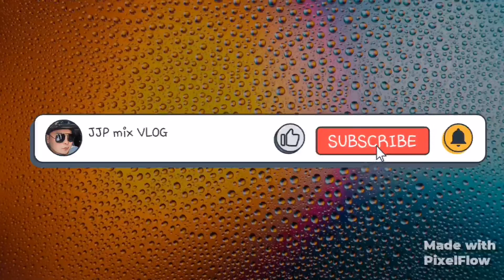Hindi ako makapaniwala sa tatlong bisita ng ating baratang kulonga..